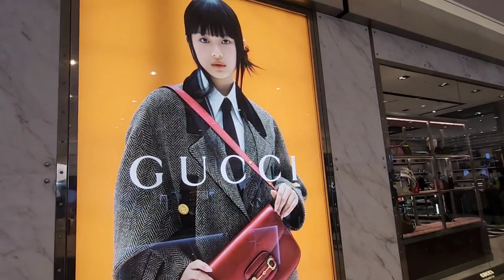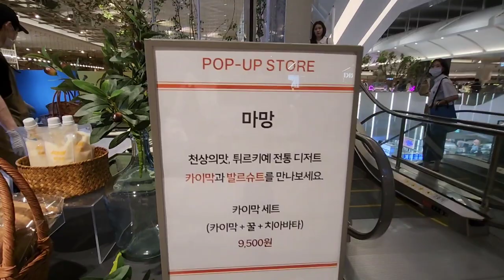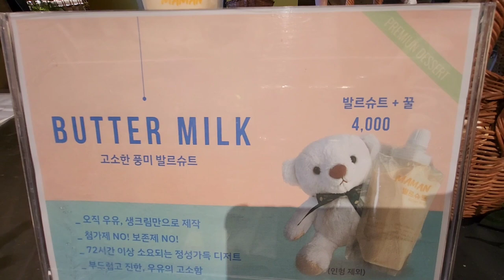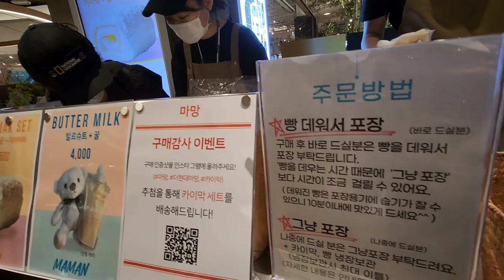현대백화점 사랑합니다